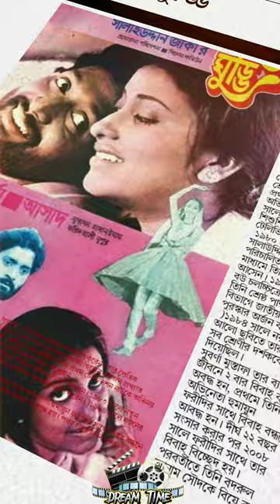দুইবার বিয়ে করেছেন সুবর্ণা মুস্তাফা | Biography of Actress Suborna Mustafa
Bangladeshi most Popular actress Subarna Mustafa Biography husband family